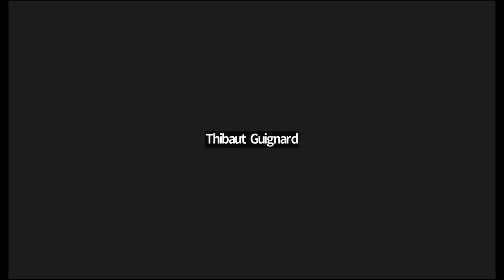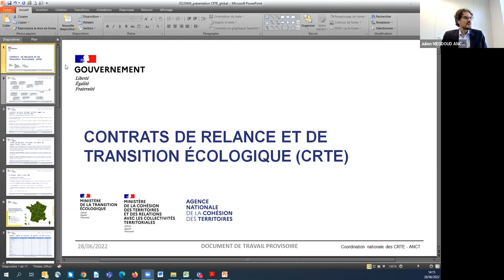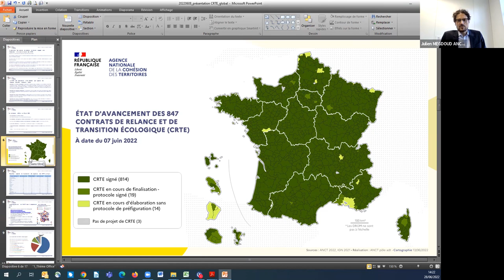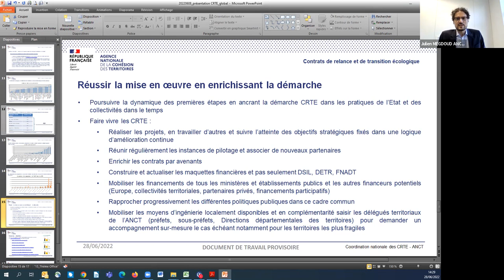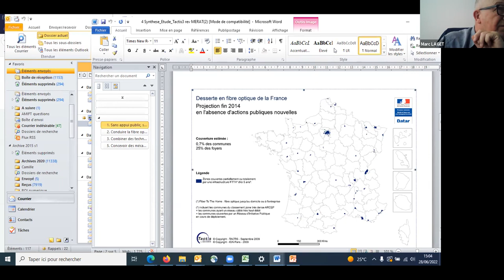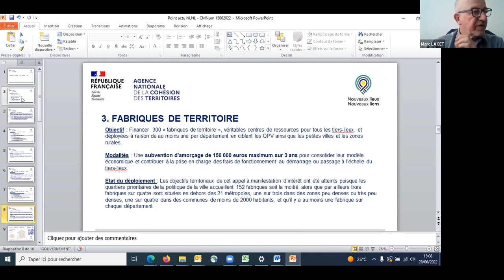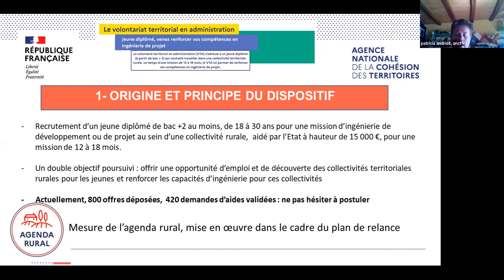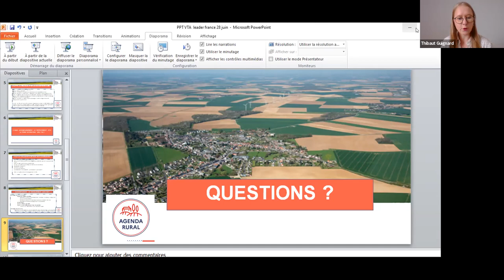Webinaire Leader France : Comprendre les dispositions ANCT sur la transition écologique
Tout au long du mois de juin, Leader France a proposé une série de webinaires chaque mardi pour informer et échanger dans le cadre de la préparation des candidatures au prochain programme LEADER.

Découvrez le dernier après-midi d'échanges du mois de juin sur les candidatures Leader 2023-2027 en format webinaire d'échanges sur la thématique " Comprendre les dispositions ANCT : La transition écologique et le développement du numérique ".

Avec la participation de Julien MEGDOUD , Patricia Andriot, cet atelier a permis aux représentants de plus de 50 territoires d'échanger sur ces thématiques et notamment l'articulation entre le CRTE et LEADER.